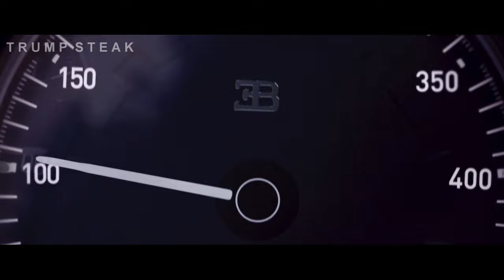SuperCar Tribute - Way Back | 男人的夢想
Exotic car and sports car here.
Try imagine you have a sports car, oh yeah boy.
Buy a Lamborghini, Ferrari, Porsche, McLaren, BMW or Audi...
Lamborghini Aventador is my favorite.

想像擁有一台雙門超跑、跑車，駕馭著大牛欣賞沿途風景 :D

Cars Tribute